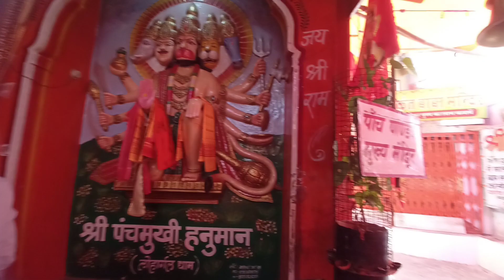New place for you all check part -1 in Rajasthan ✅🌈||jaipur#minvlog#rajasthan#unique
Hello Doston ,🤗
kese ho,hope ki aap sub ache hongye to .aaj ka vlog mere channel uniquesecrete per upload ker diya hai i hope ki apko aaj ka Vlog pasand ayega 🤗🥰 Agar pasand aaye to Like ,share and Subscribe jarur karena 🤗